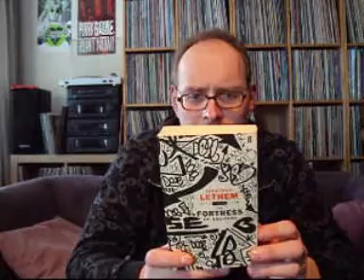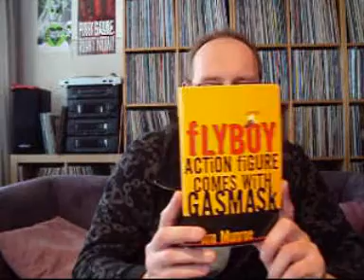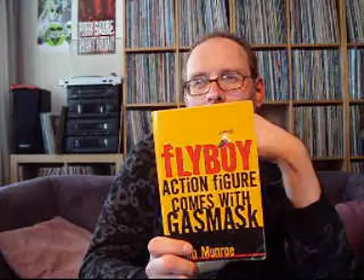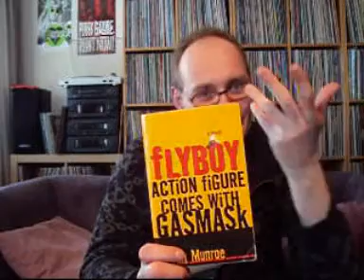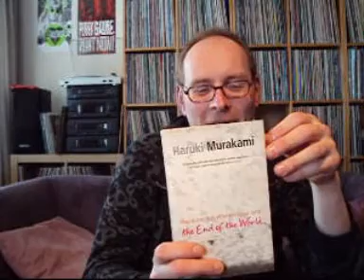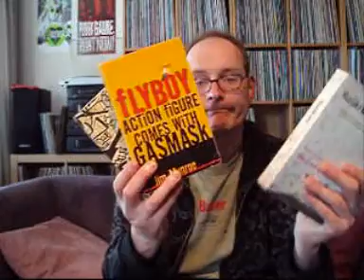Re: Thread: Book recommendations for Blake!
I cheated, but here are some books for Blake!